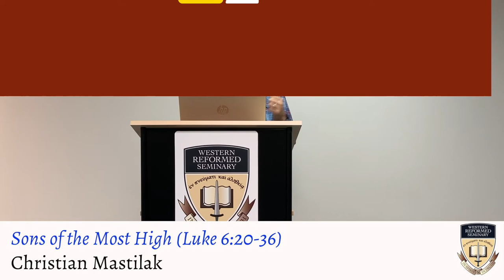Son of the Most High (PMP Chapel)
Pastoral Mentorship Student, Christian Mastilak, preaches from Luke 6:20-36.

The views expressed in chapel messages are the speaker's views and may not necessarily reflect the opinions of the seminary.